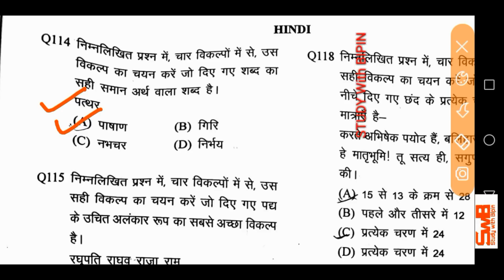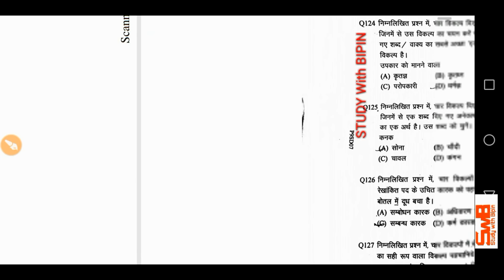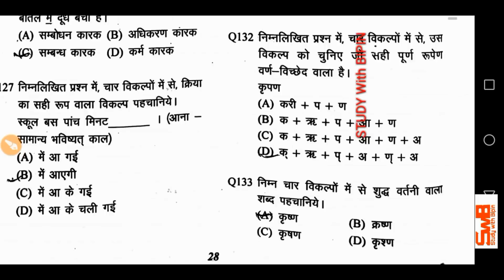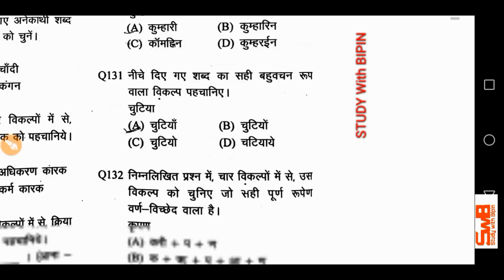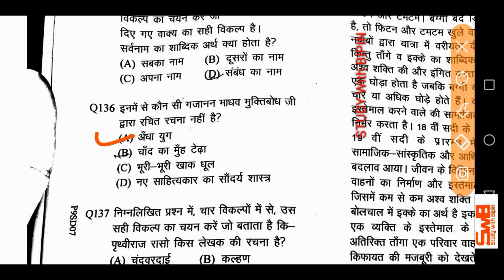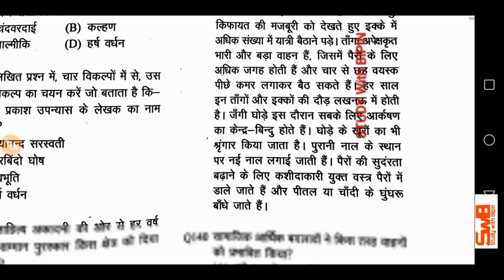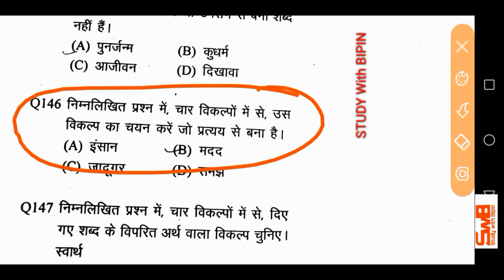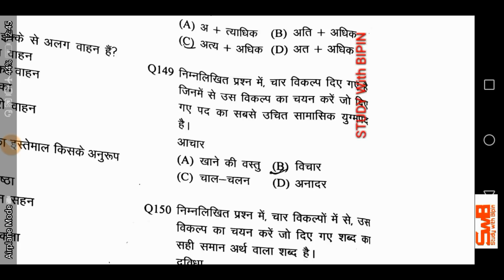UP POLICE 2019 HINDI SOLVED PAPER | UP POLICE HINDI ANSWER KEY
-UP POLICE 2019 HINDI SOLVED PAPER |
 UP POLICE HINDI ANSWER KEY
Upp exam answer key